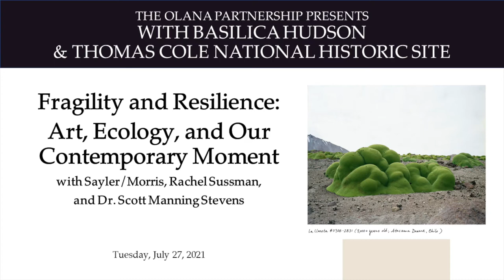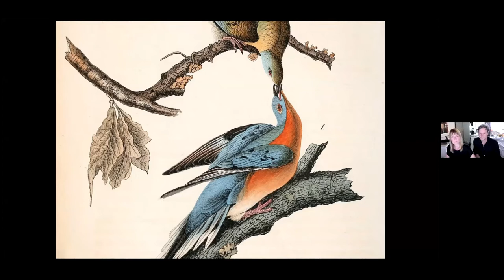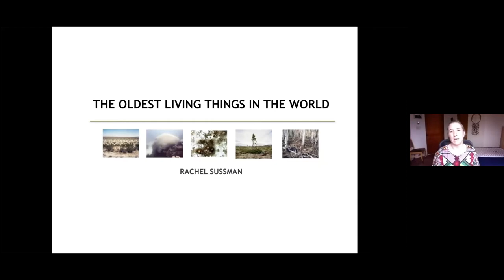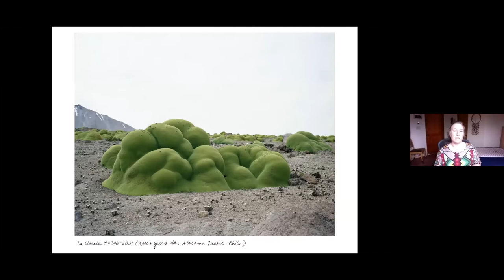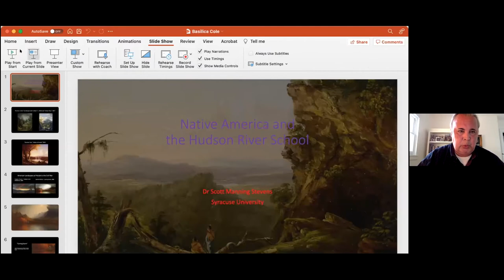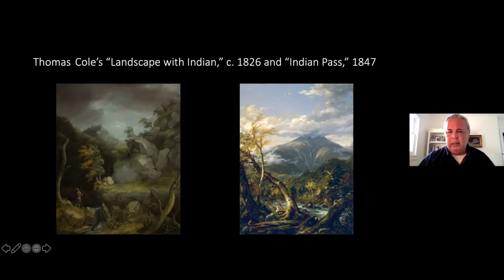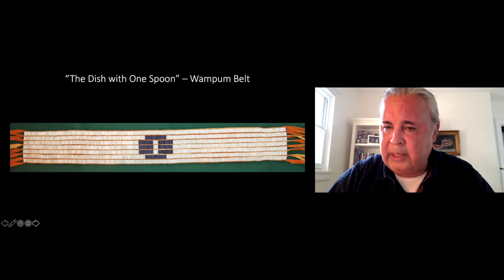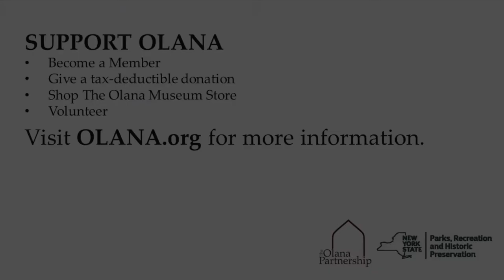"Fragility and Reslience Art, Ecology, and Our Contemporary Moment"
"Fragility and Resilience: Art, Ecology, and our Contemporary Moment" with Sayler/Morris and Rachel Sussman and Dr. Scott Manning Stevens

Join artists Sayler/Morris, Rachel Sussman and Dr. Scott Manning Stevens as they discuss the connections between art, ecology, and climate change.  Sussman’s photographic series The Oldest Living Things in the World and Sayler/Morris’s video installation Eclipse are included in "Cross Pollination: Heade, Cole, Church, and Our Contemporary Moment," on view at the Thomas Cole National Historic Site and Olana State Historic Site. Through their artwork, both Sayler/Morris and Sussman examine the fragility of life and the question of balance between humans and the natural world. This conversation will aim to bridge the gap between artistic practice and scientific thought, a theme in Cross Pollination.  During this conversation, all of the artists will be in conversation with Dr. Scott Manning Stevens, Associate Professor and Director of Native American and Indigenous Studies at Syracuse University.

The panel will be co-moderated by Cross Pollination Co-Curators Kate Menconeri, Curator / Director of Collections & Exhibitions at Thomas Cole National Historic Site, and Will Coleman, Director of Collections & Exhibitions at The Olana Partnership.

Rachel Sussman is a Brooklyn-based artist whose critically acclaimed, decade-long project "The Oldest Living Things in the World" combines art, science, and philosophy. Susannah Sayler and Edward Morris (Sayler/Morris) use diverse media to investigate and contribute to the development of ecological consciousness. Sayler/Morris are the founders of Toolshed, housed at Basilica Hudson, and the Canary Project.

Become a member of The Olana Partnership today at OLANA.org/membership to access webinars live.